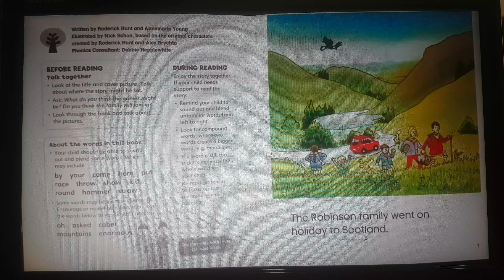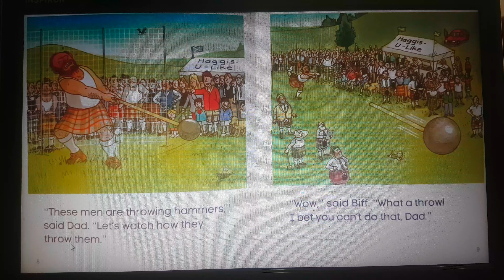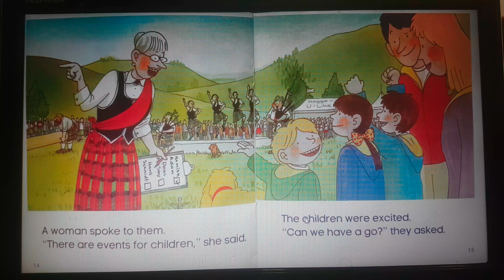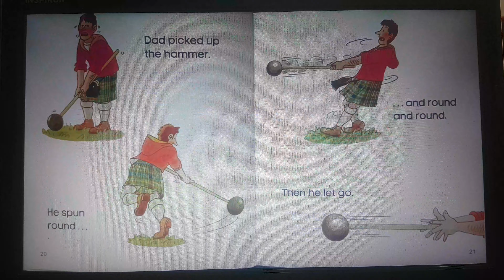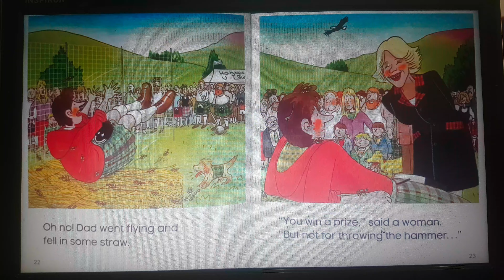Oxford Reading Tree level 5 (DD5-1) Highland Games - picture books for kids.